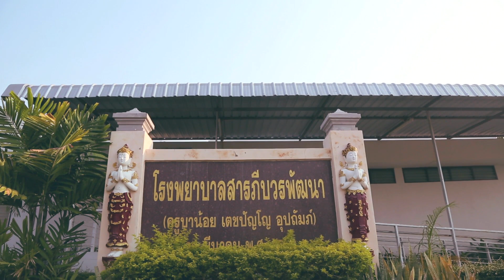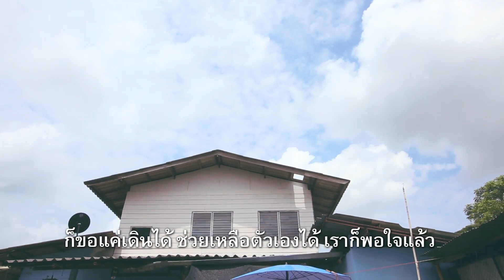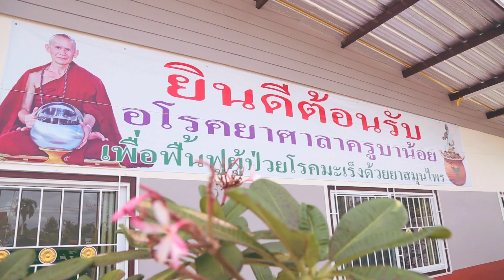ศูนย์ฟื้นฟูสารภีบวรพัฒนา ชีวิตเชี่ยว โครงการ 3 EP005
ศูนย์ฟื้นฟูสารภีบวรพัฒนา
หลังรักษาอาการเจ็บป่วยแล้ว ผู้รับการรักษายังต้องการฟื้นฟูสุขภาพอย่างต่อเนื่อง จึงมีความจำเป็นต้องมีศูนย์ฟื้นฟูขั้นกลางระหว่างบ้านและโรงพยาบาล เพื่อลดความแออัดหรือความเสี่ยงในการติดโรค
ผลิตโดยการสนับสนุนของกองทุนพัฒนาสื่อปลอดภัยและสร้างสรรค์